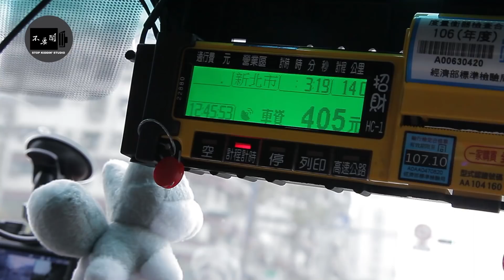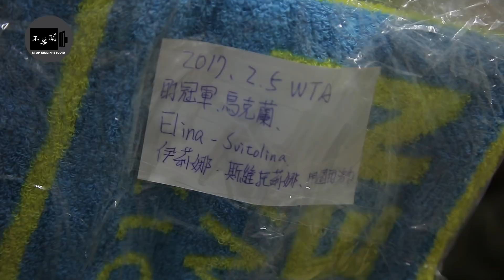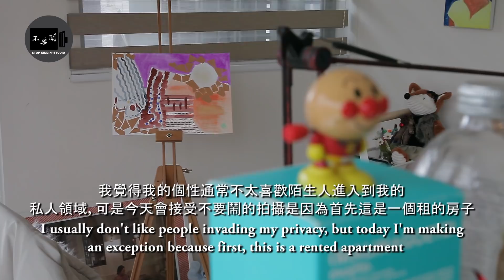《台灣第一個突襲觀眾家的YouTuber》Visit Our Subscribers Unplanned